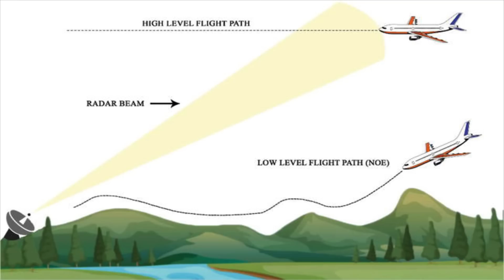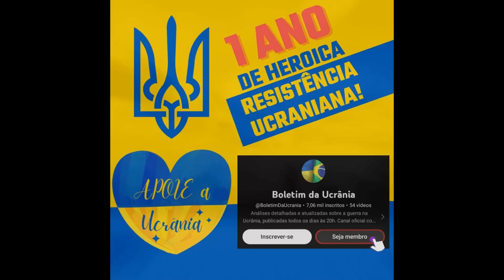27 Abr: O ÚLTIMO CAPÍTULO: Batalha DECISIVA pelo CÉU de BAKHMUT! | A Guerra na Ucrânia explicada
Dia 427.

Hoje, há muitas atualizações do leste. Aqui, as forças russas perceberam que o uso de artilharia regular era insuficiente para sustentar a mesma taxa de avanço nas densas áreas residenciais e alternaram, então, para a aviação. As forças ucranianas responderam reciprocamente e imediatamente conduziram 5 ataques aéreos, reforçaram a defesa aérea e criaram unidades móveis que caçam a aviação russa a partir de varandas.

Da última vez, lhes informei que as forças russas ampliaram a escala das operações ao norte da estrada Khromove, o que obrigou o Comando ucraniano a explodir a ponte flutuante por motivos de segurança. Lhes disse também que o PMC Wagner tem um grande conflito com o PMC Redut, considerando que este se recusou a seguir as ordens de Wagner, abandonou posições não especificadas nos flancos e permitiu que os ucranianos os recapturassem.

Os relatórios mais recentes indicam que essas posições provavelmente estavam localizadas na parte norte da vila de Khromove. Hoje, um combatente ucraniano relatou que os russos estão tentando tomar Khromove a qualquer custo. Os russos estão invadindo a parte norte da vila pelo menos 8 vezes por dia. Fontes russas publicaram um vídeo hoje mostrando como eles realocaram o maior sistema de morteiros em operação no mundo para ajudar a romper as defesas ucranianas. A munição primária para a arma é um projétil de 240 mm que tem um peso total de 130 kg. Existem várias linhas de defesa ao norte de Khromove. De acordo com os relatórios não confirmados, após dois dias de ataque implacável, as forças russas estabeleceram o controle sobre uma das duas redes de trincheiras na primeira linha de defesa. No entanto, um combatente ucraniano responsável pelas operações nesta região relatou que os ucranianos também estão realizando ataques e, até agora, a vila permanece sob controle total dos ucranianos.

Uma das razões pelas quais os russos conseguiram avançar na floresta é que os ucranianos se afastaram de Rose Alley. Anteriormente, os franco-atiradores ucranianos espalhados em vários prédios de 4 andares não estavam dando aos russos nenhuma chance de cruzar o campo. No entanto, os edifícios foram gradualmente destruídos e tornaram-se insustentáveis, especialmente quando os russos começaram a usar bombas de 500 quilos lançadas do ar.

A fim de obter aprovação para usar bombas aéreas pesadas na cidade, as forças russas teriam feito uma análise e concluíram que não há mais civis dentro da cidade. Na realidade, muitos civis ainda permanecem, tendo se recusado a evacuar. Isso é compreensível até certo ponto pois, para muitos dos que permaneceram, sua casa é a única coisa de valor sentimental, quando não econômico. A razão pela qual os russos concluíram formalmente que não há civis, mesmo apesar das evidências claras e da divulgação contínua de vídeos com evacuação por voluntários, é simples. Os russos viram quanto custou para estabelecer o controle sobre garagens, pequenas casas e prédios de 4 andares, de modo que a invasão do último grande bloco composto por prédios de 10 andares pode simplesmente quebrar as forças russas. A fim de evitar perdas absolutamente devastadoras, os russos decidiram apenas obliterar a área residencial e, para evitar a reação da sociedade por matar centenas de civis, eles declararam publicamente que não havia mais civis.

Ao destruir as principais posições de defesa ucranianas, em particular nos edifícios a oeste da base militar e a leste da base militar, os russos conseguiram adentrar o território do quartel. Muitas fontes russas relataram que os russos também violaram a defesa ucraniana no sul e cortaram o Grupo Bakhmut ao meio; no entanto, o chefe das forças de Wagner, Prigozhin, imediatamente comentou sobre e disse que isso não é verdade, afirmando que os ucranianos continuam exercendo um firme controle sobre a linha de defesa.

Pelo cenário atual, podemos ver que os confrontos pela área residencial vão começar muito em breve, marcando o início do último capítulo da batalha por Bakhmut. No entanto, o fato de as forças russas terem recebido luz verde para usar bombas aéreas na área residencial prejudica significativamente os planos ucranianos. Com base na entrevista com o Comandante do Grupo de Forças do Leste Ucraniano, fica claro que os ucranianos planejavam manter Bakhmut pelo menos até a primeira quinzena de maio. Mas, se os russos começarem a nivelar a cidade ao chão, não há muito sentido em se permanecer lá e, como disse o presidente da Ucrânia anteriormente, em casos como esse, os ucranianos se retirarão imediatamente.